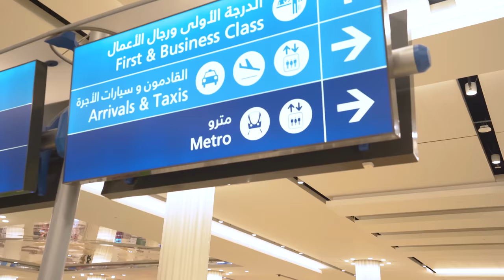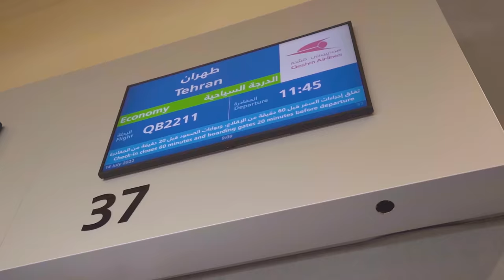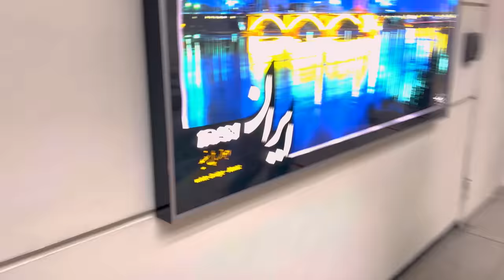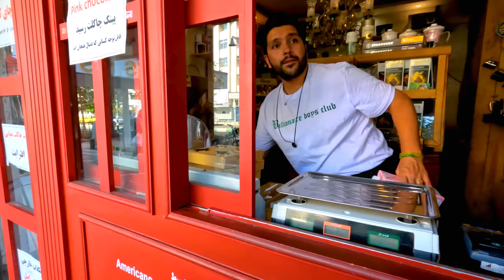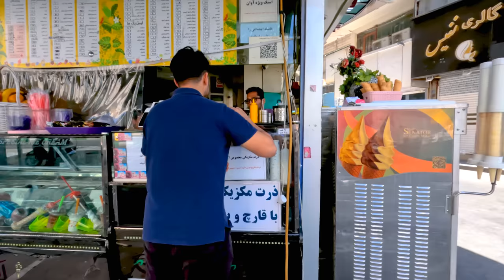FINALLY ARRIVING IN IRAN *SHOCKING FIRST DAY* | S4 EP.1 PAKISTAN TO SAUDI ARABIA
We are Immy, Tani and Inu and after traveling full-time since 2020, we have finally arrived in IRAN. Iran has always been on our bucket list and this is our first country which is a part of our Pakistan to Saudia Arabia tour. We will traveling across many countries with our end destination as Saudia so do recommend travel destinations in the comments below!
In this vlog we say good-bye to Pakistan and start our journey at Dubai Airport. From Dubai Airport we catch a flight to Tehran (Irans capital) via Qeshm Air which we heard would be disappointing. We were shocked by everything at this stage! Upon arriving at Tehran, we didn't stop- we head out on the hunt for travel adapters and what happens next is beyond belief! We already love IRAN!

FINALLY ARRIVING IN IRAN *SHOCKING FIRST DAY* | PAKISTAN TO SAUDI ARABIA